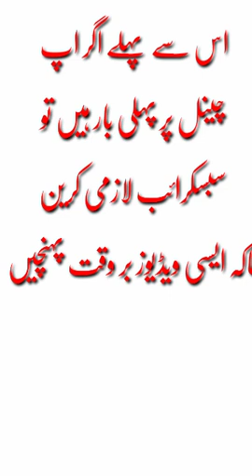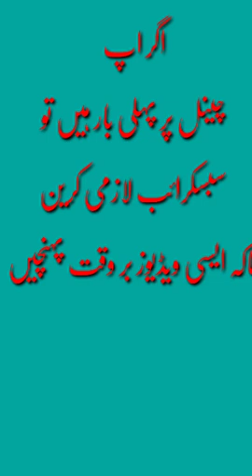PMC biology Sylabus cracked || Easy nmdcat Biology Sylabus || Nmdcat biology easy now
NMDCAT 2021 Sylabus pattern|| PMC 2021 Sylabus and pattern|| Logical reasoning mcq samples
Nmdcat Prepration Tips&Tricks || Nmdcat Prepration Planing || Nmdcat 2021 Motivation || Nmdcat 2021
Logical Reasoning NMDCAT Practice MCQ'S |2021 Logical Reasoning MCQ || Nmdcat Logical Reasoning

The logical reasoning section is an important part of competitive exams. It contains different types of reasoning questions which are intended to judge analytical and logical reasoning skills of the candidate.

The logical reasoning questions can be verbal or non-verbal: In verbal logical reasoning questions, the concepts and problems are expressed in words. The candidates are required to read and understand the given text or paragraph and according choose the right answer from the given options. In non-verbal logical reasoning questions, the concepts and problems are expressed in the form of figures, images or diagrams and the candidates are required to understand them before choosing the right answer out of the given options